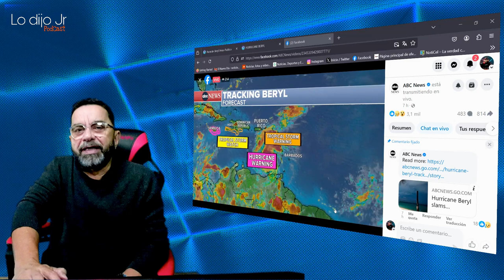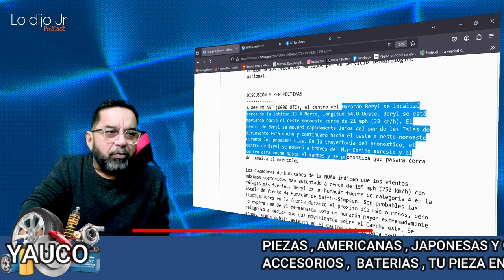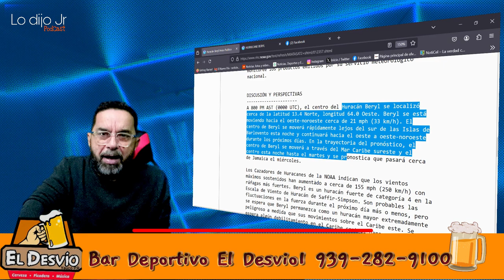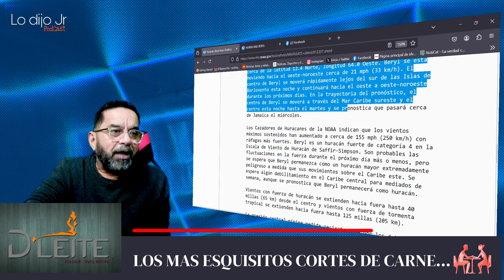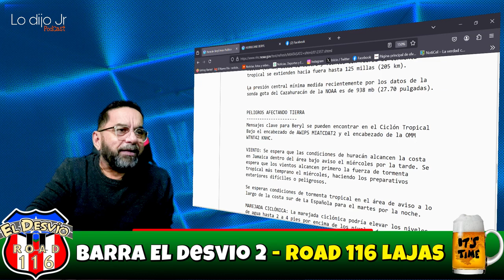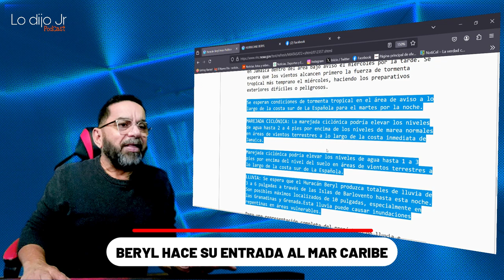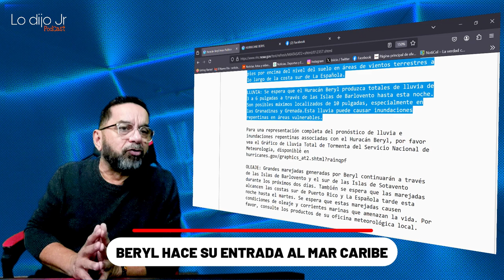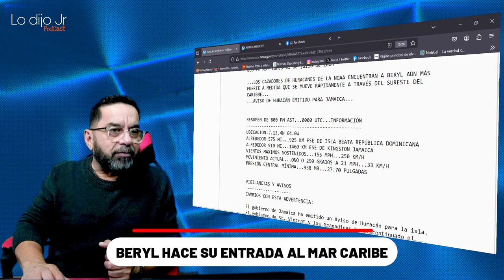EL INFORME DE LA 8PM DEL NWS COLOCA EN 155 MPH LOS VIENTOS DE EL HURACAN BERYL